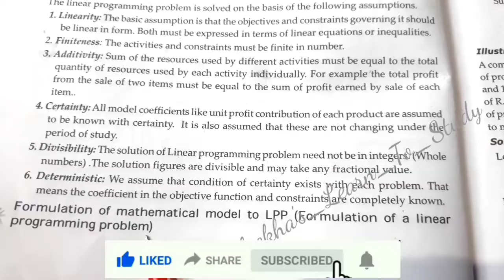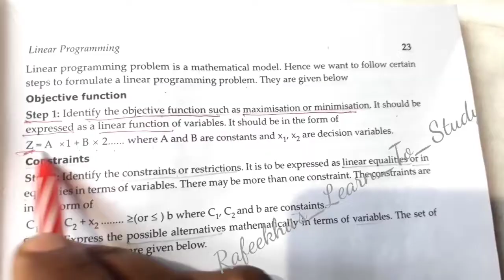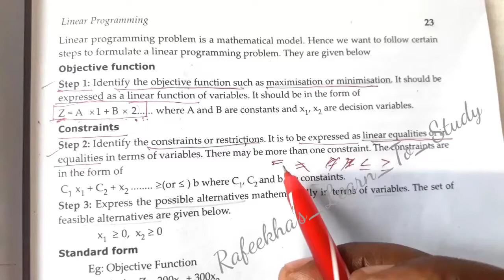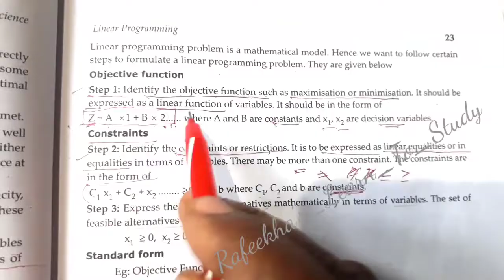OPERATIONS RESEARCH/ MANAGEMENT SCIENCE| Mathematical Formulation of LPP| Basic Requirements|PART-3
👉 Subject : Operations Research
                       Management Science

 👉Module : 2 : Linear Programming Problem _ Part - 3

👉Topic :  Mathematical Formulation of LPP

This video explains about the Mathematical Formulation of LPP. This video is based on the syllabus of 6th Semester BBA , Calicut University.

This video is also helpful to those friends doing MCA , MBA, B.com and BBA under different Universities in Kerala